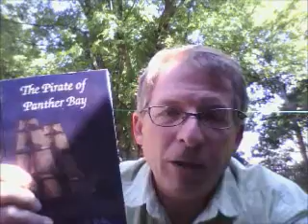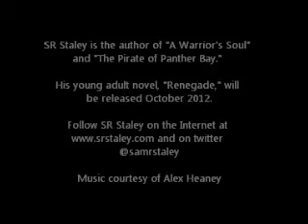Writing for Girls and Boys Redux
Action has been an essential element of young adult and middle grade novels targeted toward boys. But what about girls? SR Staley reports on his experiences in the classroom discussing his action oriented YA novels "The Pirate of Panther Bay" and "A Warrior's Soul" and what means for the sequels "Renegade" and "Tortuga Bay".